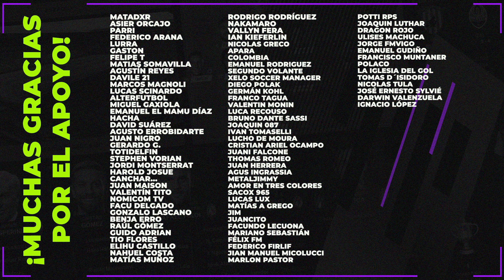COPA LIBERTADORES 🏆 - Previa de FECHA 3 ⚡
Segunda fecha a la vista. Boca deberá recuperarse, lo mismo que Corinthians. Los equipos uruguayos deberán de locales empezar a sumar de a tres puntos si quieren seguir en carrera.

Para ti ¿Qué equipo tuvo mejor debut? ¿Qué actuación individual te ha gustado? ¿Qué duelo te genera más emoción? Te leo en comentarios.

COPA LIBERTADORES 2022 PREVIA PREDICCIÓN